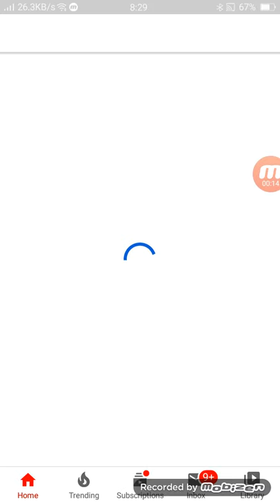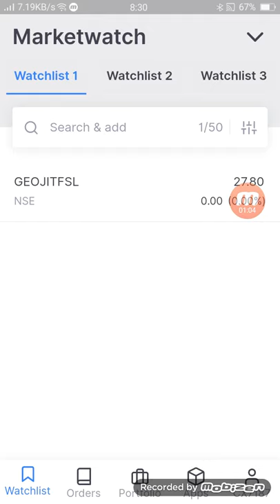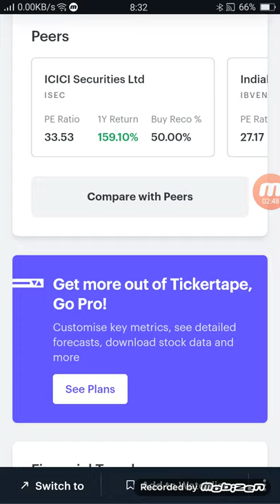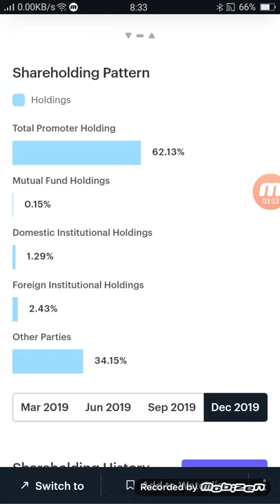Geojit Financial ltd ₹25 के शेयर में आएगी तेजी